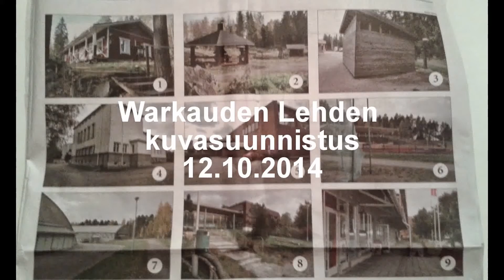Warkauden Lehden kuvasuunnistus Kickbike potkulaudalla